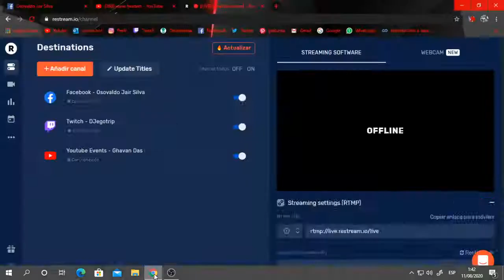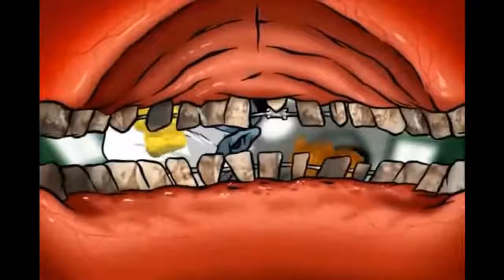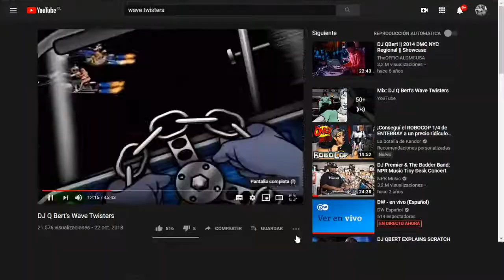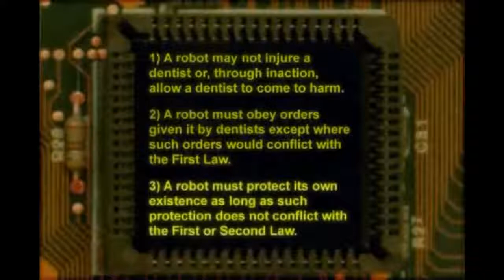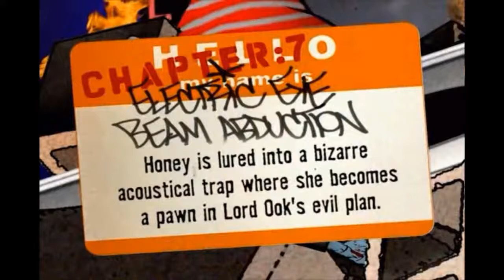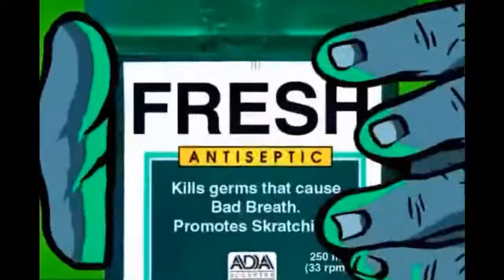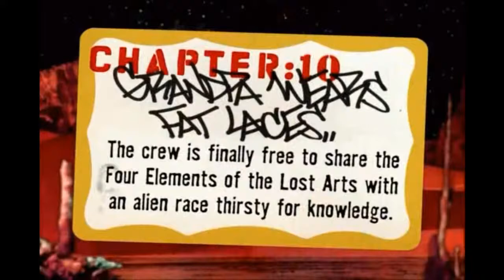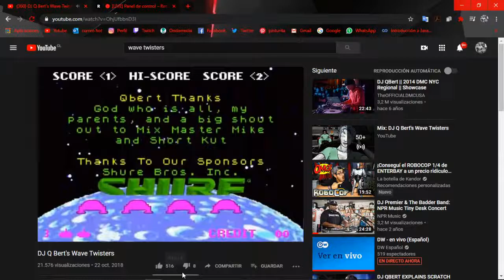DJ Qbert- Wave Twister